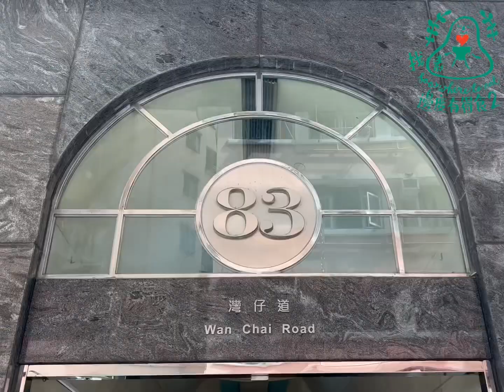灣仔 / 居素屋日本野菜料理(蛋奶類)￼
近三年全世界疫情持續灬香港每日5000多宗感染個案灬經濟慢慢慢慢灬市民只當一般傷風感冒灬不理會有嚴重後遺症灬只想經濟快快復甦可以如常生活😔所以感染數字一直高企不下

剛剛有兩位素友從外從內回港灬淨素++都等過了危險期才見面😅很久沒吃日式素灬便相約灣仔見🤗

每人各自叫餐灬再加小吃☺️胡麻豆腐、味噌腐皮多士、紫菜山芋蓉煎餅、脆脆牛油果卷、牛蒡片灬不吃主食可轉五個前茶灬++叫了小套餐(什菌鮮腐皮、築前煮、麵豉茄子、雜菜咖喱飯走洋蔥) 灬甜品。很久沒去吃了依然好味👍🏼😋

居素屋日本野菜料理
      📍: 香港灣仔灣仔道83號9樓
      📍: 9/F 83 Wan Chai Rd., Wan Chai, HK
      📞: 55008812, 55008813
      🕓: Mon-Sat : 12:00 - LO 14:30 (15:00) / 18:00 - LO 22:00 (23:00)
        Sun : closed